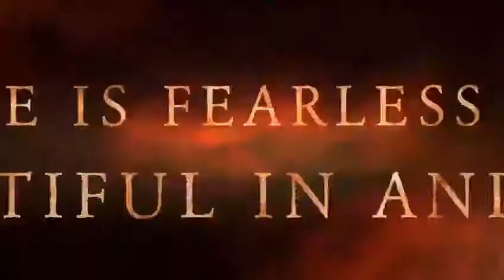Suez Place Styling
Let's wow your events , birthdays , red carpets , press release, weddings .